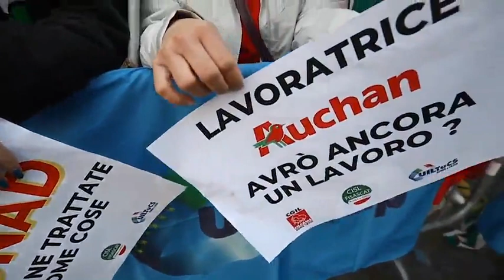Sindacati in piazza a Roma, manifestazione di Cgil, Cisl e Uil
Pensioni e fisco i temi al centro dell’iniziativa. Al via la terza manifestazione nazionale unitaria di Cgil, Cisl e Uil, nell'ambito della settimana di mobilitazione "per il lavoro" indetta dalle tre confederazioni, in piazza Santi Apostoli a Roma. Diversi i temi al centro di quest'ultima iniziativa, a partire dalle pensioni e dal fisco: i sindacati chiedono una riforma fiscale a vantaggio dei lavoratori dipendenti e dei pensionati, la riduzione dell'evasione, la defiscalizzazione degli aumenti contrattuali, pubblici e privati, un'equa rivalutazione delle pensioni e una legge sulla non autosufficienza. Interverranno i segretari generali di Cgil e Uil, Maurizio Landini e Carmelo Barbagallo, e il segretario generale aggiunto della Cisl, Luigi Sbarra.